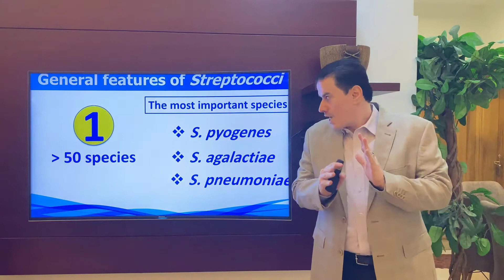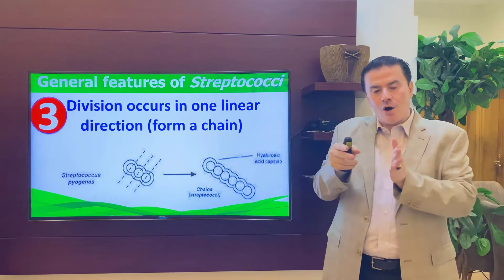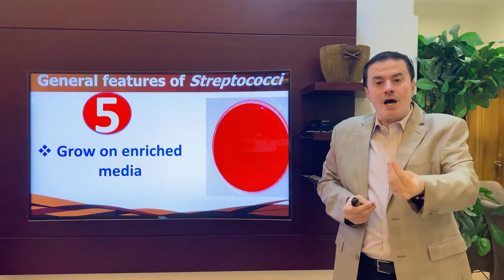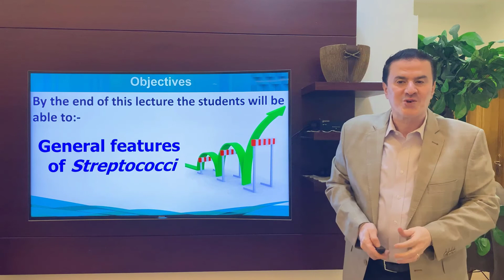5 (1-2) Streptococci (General features) الصفات العامة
Streptococci

General features الصفات العامة

١. يوجد أكثر من 50 نوع أهمها
S. pyogenes
S. agalactiae
S. pneumoniae
2. G+ve, cocci (ovoid)
3. Arranges in chain or pairs
4. Facultative  anaerobes
5. Grow on enriched media
6. Negative Catalase

رابط  المحاضرة  باوربوينت:-

روابط القناة التعليمية للأستاذ الدكتور صالح باحاج
يوتيوب